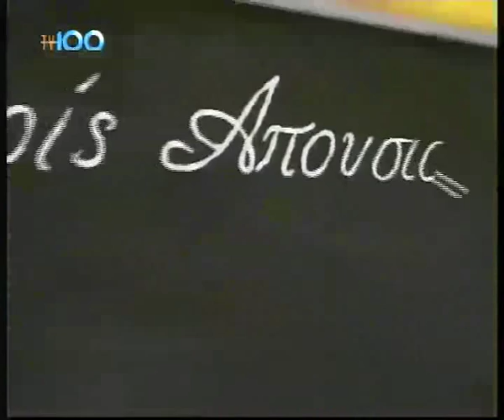Nanotechnology: Katerina Aifantis interview with Mr Lovtradis Part1